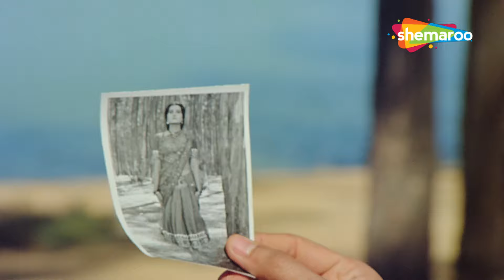नैना ये बरसे मिलने को तरसें | Mohabbat (1985) | Anil Kapoor, Vijayta Pandit | Lata Mangeshkar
Naina Ye Barse Milne Ko Tarse - नैना ये बरसे मिलने को तरसें is a song sung by Lata Mangeshkar from the movie Mohabbat (1985) starring Anil Kapoor in the lead role. the music was composed by Bappi Lahiri and the lyrics were penned by Indeevar.

Movie: Mohabbat (1985)
Singer: Lata Mangeshkar
Lyrics: Indeevar
Music Director: Bappi Lahiri
Director:  Bapu

Lyrics of Naina Ye Barse Milne Ko Tarse - नैना ये बरसे मिलने को तरसें
mohabat mohabat mohabat mohabat

naina ye barse milne ko tarse sahi jaye na judayi ho
khud ko bhula denge tab tujhe bhulenge hum

humdam mana tujhse mil na payenge hum
ho pyar fir bhi na hoga tujhse kam
ho o naina ye barse milne ko tarse sahi jaye na judayi ho

Listen to Top Hindi Sad Songs from all the decades.